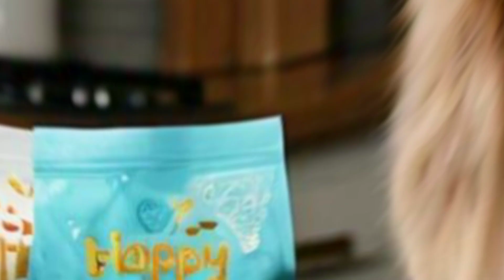happy birthday to you cat